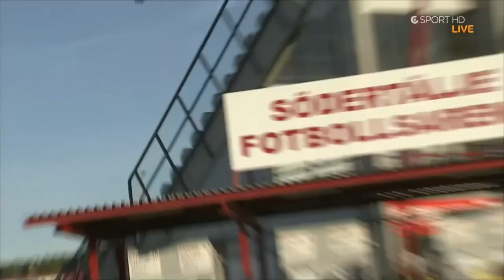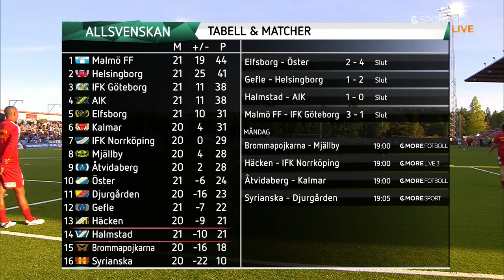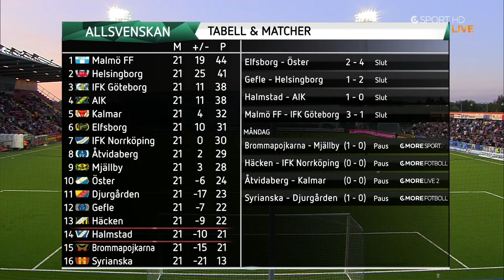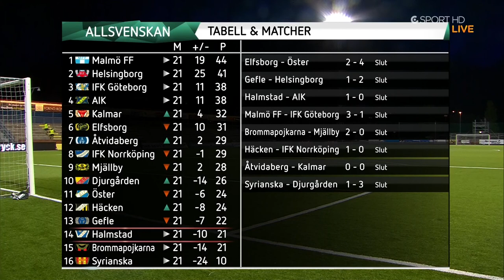Allsvenskan 2013: Syrianska FC - Djurgårdens IF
Matchen spelad på Södertälje Fotbollsarena den 26 augusti 2013.

Publik: 4 309
Domare: Stefan Johannesson, Täby
Ass. domare 1: Stefan Wittberg, Märsta
Ass. domare 2: Fredrik Nilsson, Svalöv
Fjärdedomare: Per Melin, Solna